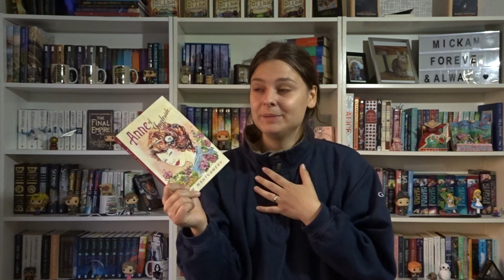October TBR | 2020